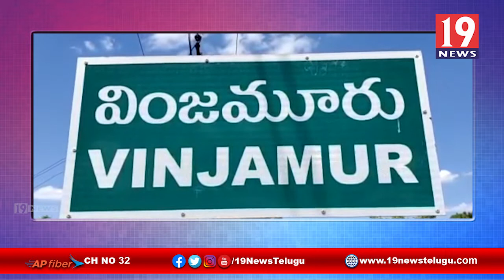కోవిడ్ సమయంలో విశేష సేవలందించిన వింజమూరు అధికారులను సన్మానించిన కలెక్టర్ చక్రధరబాబు